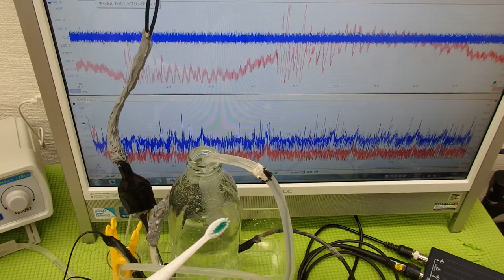音圧測定装置：超音波テスターを利用した実験動画 ultrasonic-labo